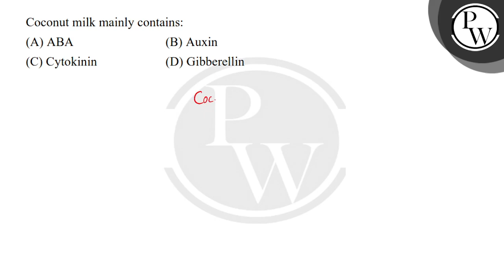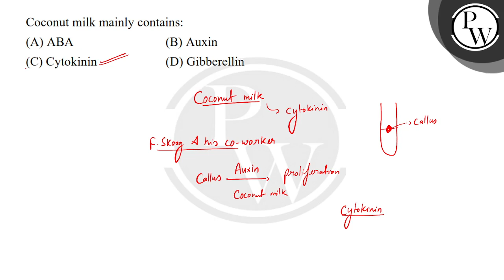Coconut milk mainly contains:....